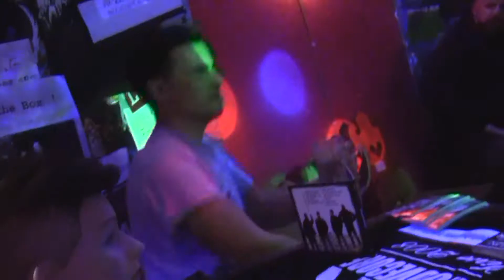Among The Swarm - World Tour 2017 Recap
1 Band. 2 Shows. | 28.4. Rockcafe Altdorf | 29.4. Stud Offenburg

Danke an alle, die mit uns gefeiert haben!